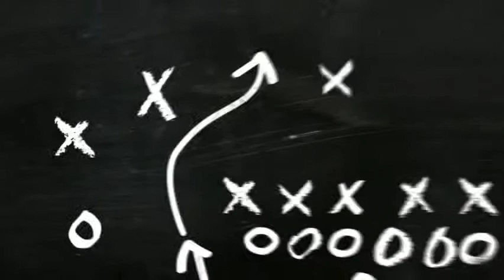Channel's Intro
First video

Credits:
Intro maker
Hellcat soundtrack